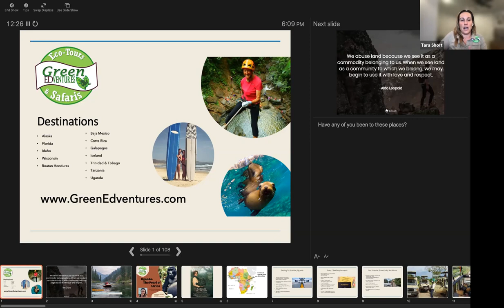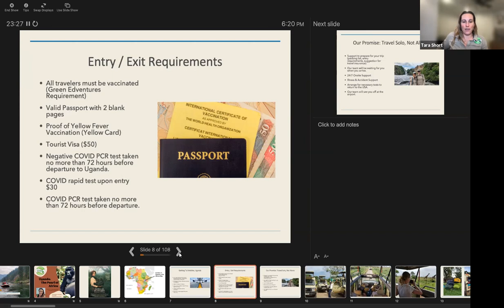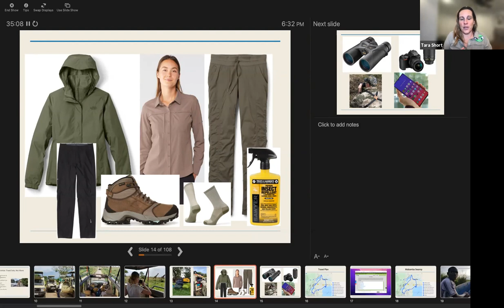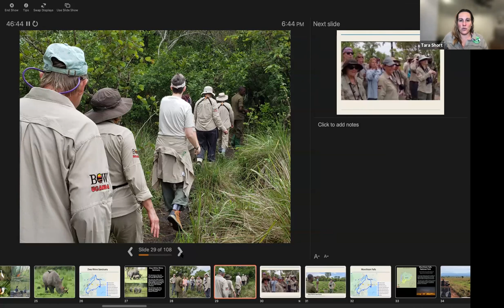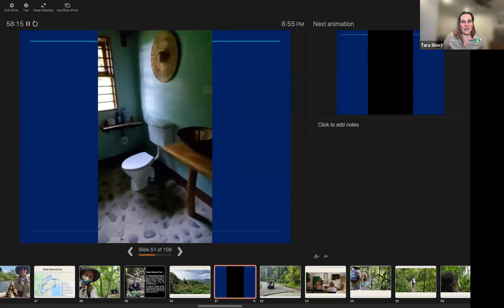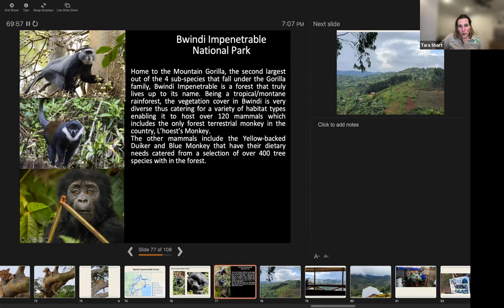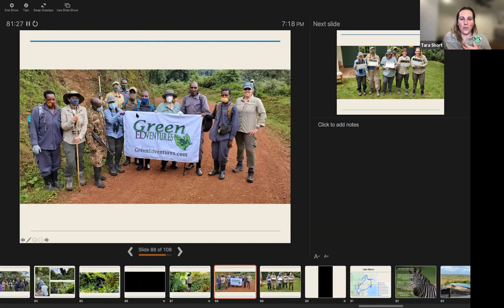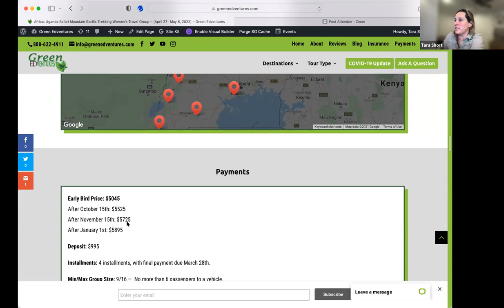Uganda Trip Overview & Q&A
Part 1: Uganda: The Pearl of Africa
Description: Green Edventures Founder & CEO Tara Short provides a trip overview about this truly extraordinary adventure. The first part of the presentations is about how to get to Uganda, entry requirements, and what clothes and optics you need for a safari in Uganda. The second part of the Uganda Safari & Gorilla Trekking Eco Tour presentations is a detailed look at the itinerary and highlights along the way. The third and final part of this presentation is an Q&A with interested participants.

Learn more about our Uganda Safaris and Gorilla Trekking tours